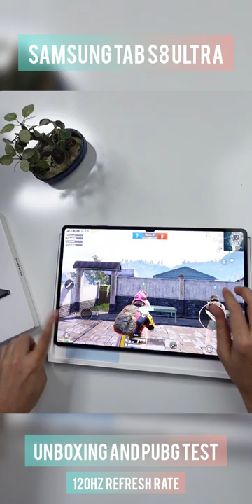Most Powerfull Tablet Galaxy Tab S8 Ultra Gaming- Pubg Mobile Test| And Unboxing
Unboxing newly released Samsung Tab S8 ultra 1st unboxing and Pubg Test in pakistan will review on it as well given you its comparison in Urdu/Hindi

Key features

Ultra large screen. Ultra-rich experiences.

Get lost in what you love and unleash your imagination with an ultra-large sAMOLED tablet that's the first of its kind. Your movies and content come to life in vivid detail like never before on an expansive 14.6"sAMOLED screen. Now you have the power to game or edit videos in ultra-smooth clarity, thanks to a 120Hz refresh rate. You'll feel closer to the action when you hear every thrilling detail on quad speakers and rich Dolby Atmos surround sound tuned by AKG. Plus, discover new ways to boost productivity with an ultra-dynamic multi-window display that puts everything you need on one screen. With so many great capabilities, this screen simply must be experienced to be believed.

A camera that's focused on you

Record super-clear video in 4K with an ultra-wide dual front camera that’s twice as good at capturing the moments in life you love the most. Impress your friends and followers with likeworthy, ultra-clear images that will elevate your social status. Upgrade your selfie game with a camera that automatically adjusts to keep you in the frame. With Galaxy Tab S8 Ultra, your video and photography skills shine like never before, no matter your experience level behind the lens.

Closer to a real pen than ever before

Unleash your most creative self yet with a real pen-on-paper experience that inspires the imagination, Included with purchase, S Pen has near-zero latency - so it acts more like a real pen in your hands than ever before. Sketch out your next masterpiece. Write a note longhand and automatically convert it to text. With S Pen, nothing comes between you and your creativity.

Master multitasking

The tablet that’s made for multitaskers on the go, Galaxy Tab S8 Ultra helps you do more with the 2-in-1 capabilities of a tablet and a PC. Samsung DeX creates a desktop experience right there on your tablet, mirroring the display and navigation on a laptop to let you work on multiple windows. Move them wherever you’d like, drag and drop, and right click just like you would on your PC. Microsoft 365 integration lets you create and edit documents on your tablet. Need more productivity? Snap a keyboard* on to your tablet for a laptop-like experience that helps you get more done, where􏰇er you happen to

With great power comes great productivity

With great power comes great productivity. With Galaxy Tab S8 Ultra, you can knock out projects at super speed - the upgraded Qualcomm Snapdragon chipset is fast and powerful. Go unplugged for hours and hours with an all-day battery that’s got your back. Harness the unprecedented speed of blazing=fast Wi-Fi 6E* for even faster experiences.*

*Wi-Fi 6E enabled router required. Sold separately.

Charge fast. Power for hours.

Outlast your longest to-do list with a power-efficient battery. Work, stream and video call for hours on a single charge,* and get back to full capacity quickly with the fast-charging USB-C port. Galaxy Tab S8 Ultra packs hours of power into a device you can take anywhere. Plus, live the tangle-free life - the universal charger powers all your Galaxy devices.

Musician: LiQWYD
So I hope All your confusion Solved Through This Video but still if you have any other confusion please comment in the comment box.